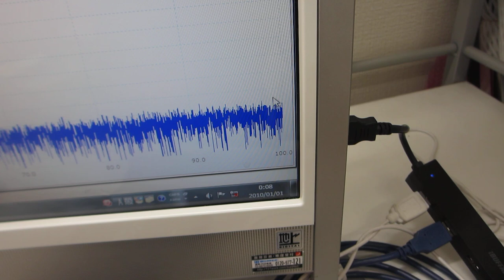オリジナル超音波プロ－ブの製造技術に関する基礎実験